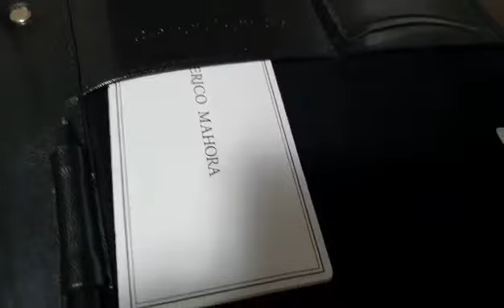Стартовый набор - легкий способ начать бизнес (Греция) .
Стартовый пакет — основной инструмент дистрибьютора FM Group, с которым  легче  начинать свой бизнес
Прекрасный набор для начала бизнеса компактный, элегантный и в тоже время стильный !!!

По вопросам приобретения продукции⤵
NSTAGRAM

По всем вопросам
▶️Пиши в вайбер  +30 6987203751( Светлана Деркач /Греция )

Было полезно - жми👍
Делись роликом - помоги другим людям💖